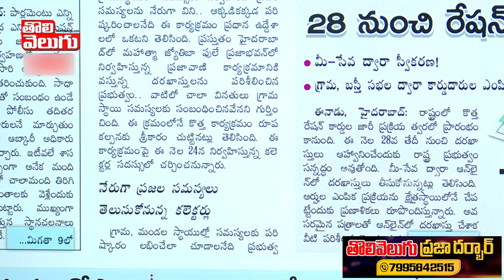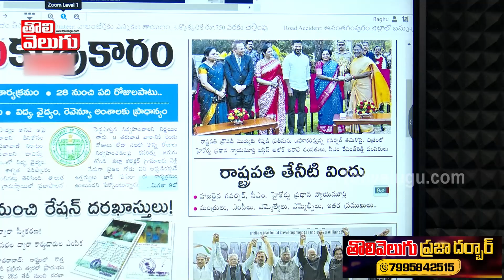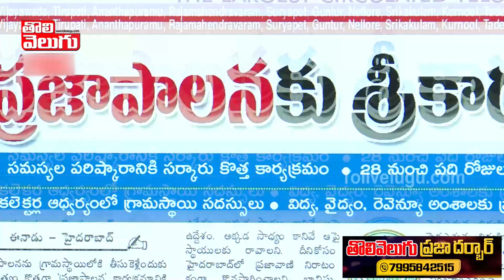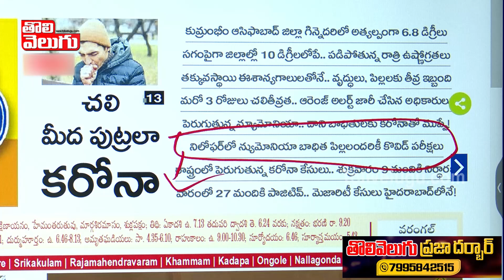తెలంగాణలో హై అలర్ట్..పెరుగుతున్న కరోనా కేసులు | coronavirus new variant in telangana | Tolivelugu TV